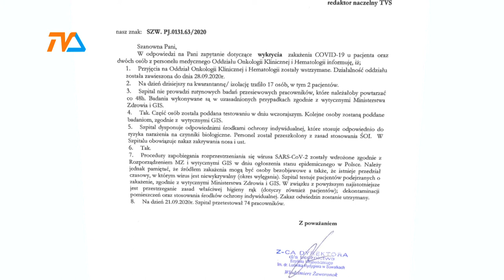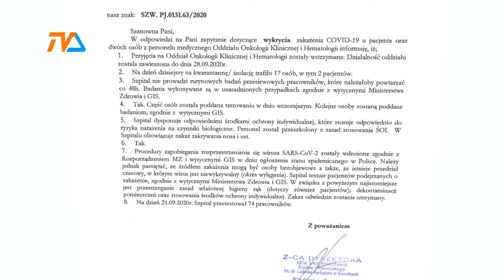Suwałki: Koronawirus w szpitalu i... pogotowiu |TVSUWAŁKI